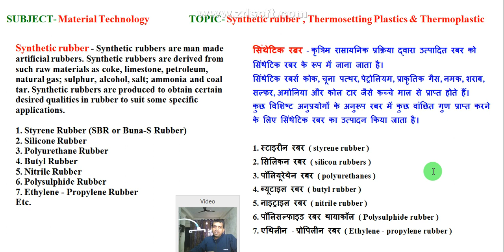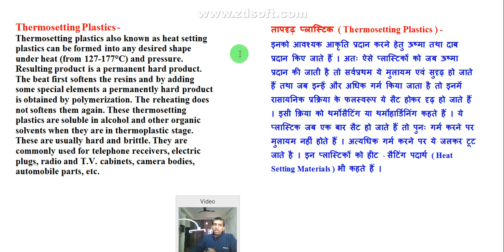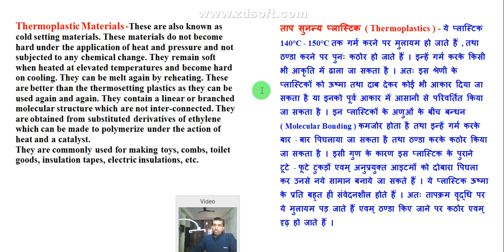synthetic rubber || synthetic rubber in hindi || what is synthetic rubber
👉Download AB Classes Application (FOR Pdf Notes, Video Lectures, Quiz, Practice sets,)

synthetic rubber
synthetic rubber in hindi
what is synthetic rubber
thermosetting plastic in hindi
thermosetting plastics in hindi
thermosetting plastic
thermoplastic and thermosetting plastic in hindi
thermoplastic and thermosetting plastic
synthetic rubber adhesive
thermosetting plastic and thermoplastic
what is thermosetting plastic
examples of thermosetting plastics
Thermosetting plastics
vulcanized rubber
ab classes
material technology
synthetic
rubber